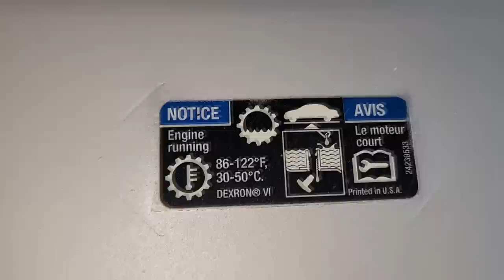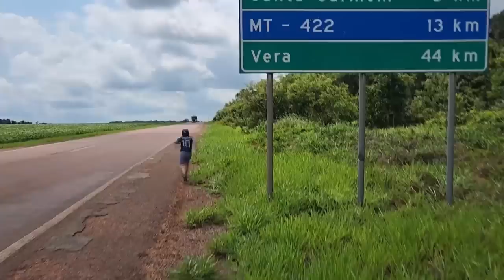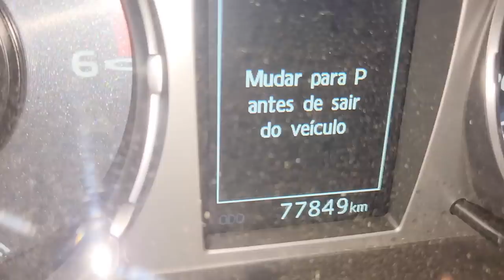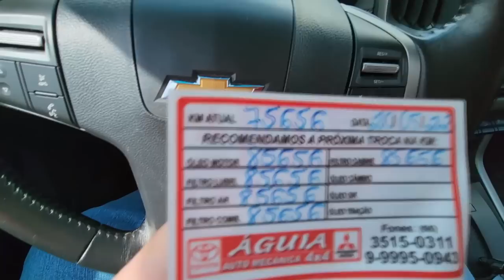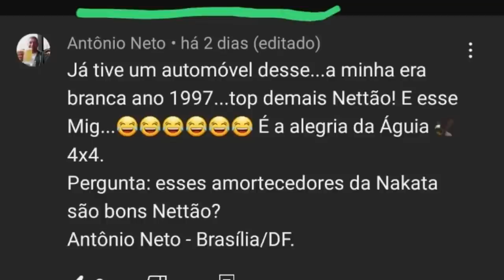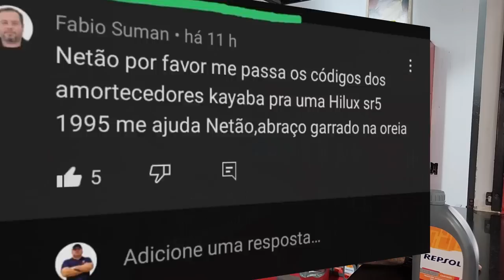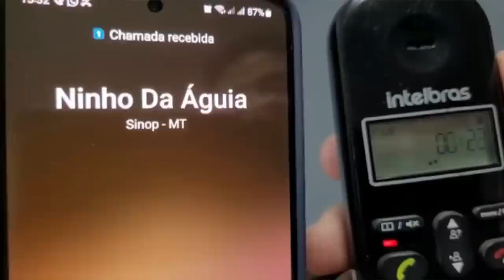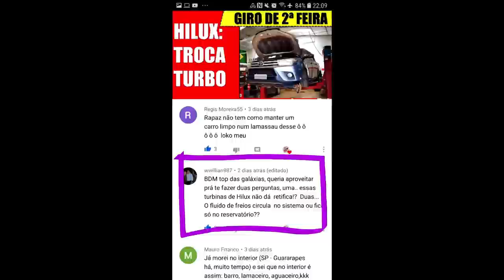EP. 928// Chevrolet S10 FLEX Revisão de FÉRIAS! Óleo Câmbio Automático! Pergunte ao MECÂNICO NETTÃO!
Vamos acompanhar a querida Hilux Iceberg desde o momento que chegou aqui na Águia Auto Mecânica 4x4 neste jornada épica de Restauração Total de uma Hilux SR5 2.8 ano 2002
Como restaurar uma Hilux antiga!
Como não podia deixar de ser, Pergunte ao Mecânico Nettão e ao Perito Mig!

Qual km quilômetros trocar óleo câmbio Chevrolet TRAILBALZER ?
Qual óleo de câmbio Chevrolet TRAILBALZER ?
Qual óleo do motor da Chevrolet TRAILBALZER ?
Como trocar filtro de cabine nova Chevrolet TRAILBALZER ?

"embreagem s10"
"melhor mecânica"
"mecânica chevrolet"
"melhor marca óleo s10 5w30"
"como balancear"
"review s10"
"sw4 s10"
"militec funciona"
"serviços toyota"
"oficina toyota"
"o que é hilux garbosa"
"mecânica toyota"
"manutenção toyota"
"restauração hilux"
"hilux antiga"
"diesel 4x4"
"como montar motor diesel"
"diesel 4x4"
"embreagem s10"
"melhor mecânica"